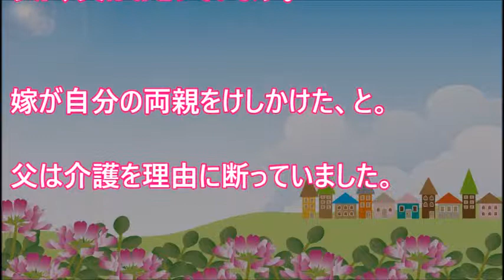父に「式場、日時は俺が決める。神前式にすること。これが守れないのなら参列しない」と言われたので嫁に相談したら…【 スカッとするかもしれない話】